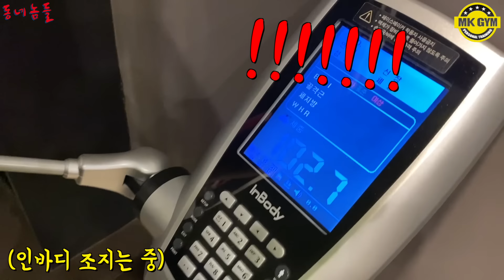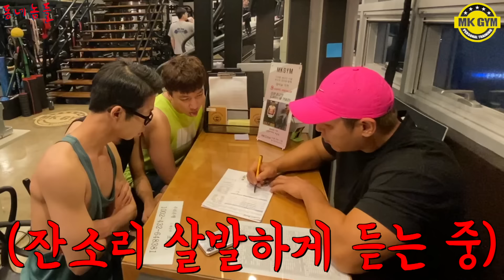🇺🇲🇮🇩SUB] 헬스장에서 몰카만 하다가 운동 한 번 해봤슴돠 - [동네놈들]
❤️대가리 만평 대만이형네 헬스장 MKGYM❤️
경기도 고양시 일산동구 위시티1로 6-47 ,5F